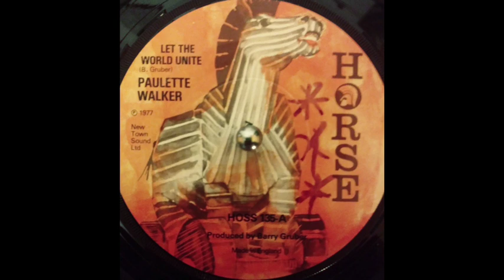Paulette Walker ‎– Let The World Unite & Version (Horse) 1977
Produced by Barry Gruber.